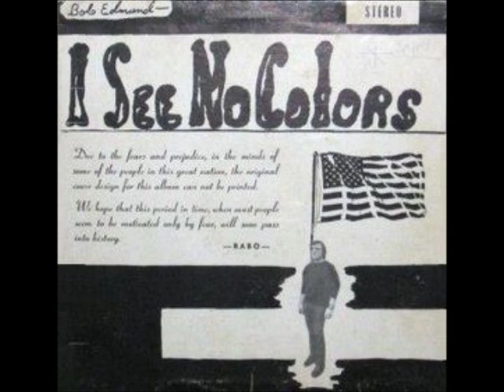Bob Edmund [USA] - a_4. Saturday Thought.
Lp: I See No Colors, 1970 - Rabo SSJ 1163.